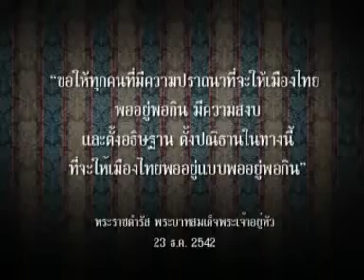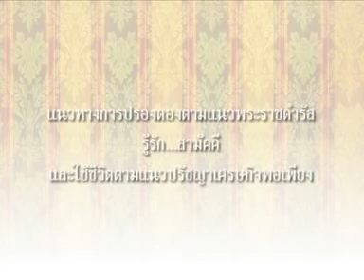สารคดีสั้น"จากพระราชดำรัส" ตอนที่ 05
สารคดีสั้น"จากพระราชดำรัส" จัดทำขึ้นให้กับสำนักข่าวกรมประชาสัมพันธ์ เพื่อส่งเสริมการนำแนวพระราชดำรัสมาใช้ปฎิบัติในชีวิตการทำงาน